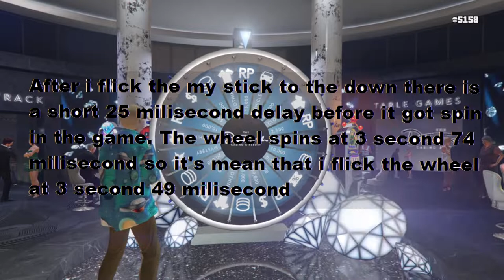GTA 5 Winning Half Track Timing